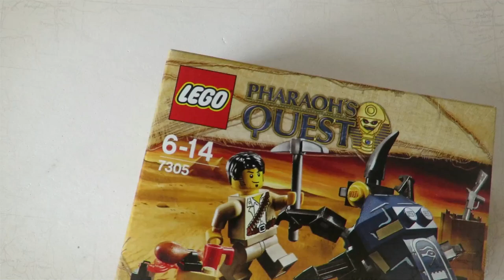LEGO PHARAOH'S QUEST - Scarab Attack (Set 7305 Speed Build Instructions)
How to build the set 7305 Scarab Attack is a Pharaoh's Quest set released in January of 2011.

The set consists of a small camp with Jake Raines and the giant Scarab.

The Camp
The camp is made up of a brick yellow plate connected to a brown one. On the brown piece is a black clip holding a transparent orange flame piece. The brick yellow plate is underneath a 2x2 brick on top serving as a place for Jake to keep his mug and to hold a drumstick. The mug is red and has a handle. The drumstick is held over the fire by a black clip piece. A brown crate is also included with the Golden Crystal inside. A grey rifle, a pickaxe and a pair of binoculars completes the camp.

The scarab guardian is brick-built, with an earth blue shell made up of two parts. The shell has printing of brick outlines and hieroglyphics. The hieroglyphics are of an eye, a LEGO brick and a beetle. The legs of the scarab are black and can move up and down. The pieces that make up each one is tipped in a claw. The head is square shaped and set at an angle, with golden studs for eyes, a small clip piece for a mouth and a large horn protruding from the top.

Defeat the scarab and claim the treasure!

After a rest by the campfire, Jake Raines sets out in search of the golden crystal, 1 of the Pharaoh Amset-Ra’s 6 famous treasures. Can he get past the golden-eyed scarab that has come alive to guard it?

Includes 2 minifigures: Jake Raines and a scarab guardian
Features camp fire, chicken leg, mug, pick, gun, binoculars and toolbox
Pose the scarab guardian’s legs!
Collect all of the LEGO® Pharaoh’s Quest sets to have all of the treasures and awaken the Pharaoh!
Scarab Attack includes golden crystal treasure
Scarab measures 1” (4cm) tall

On the trail of the pharaoh Amset-Ra, Jake Raines digs up the Golden Crystal, one of the six mystical treasures of the lost pharaoh. However, the Crystal, with its power to control all creatures of nature, is not without guardian to keep it safe. The giant scarab, awakened from its slumber by the recovery of the crystal, bursts forth from the sand and charges Jake. Only by jumping out of the way at the last second does the explorer succeed; the scarab hits the tree behind him and is buried by the coconuts that fall as a result.